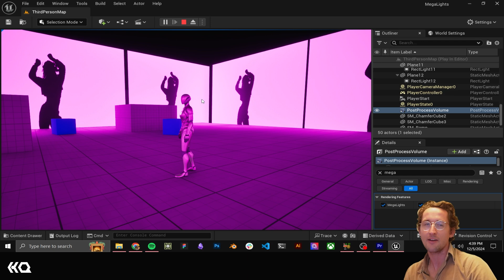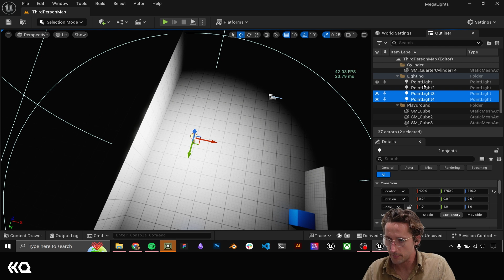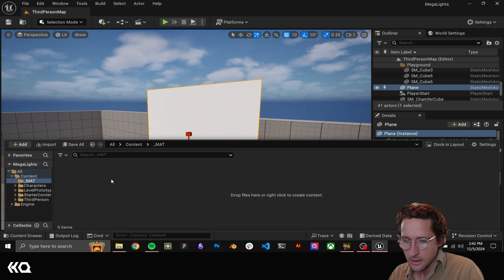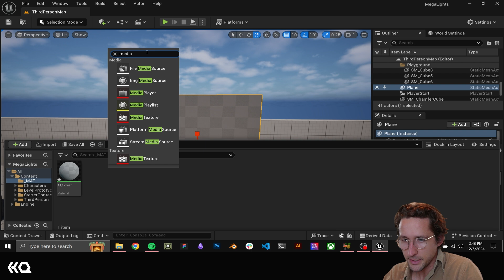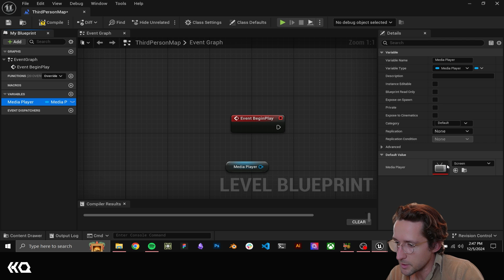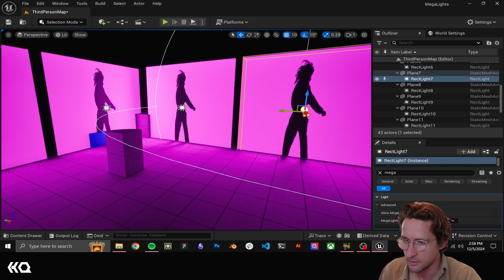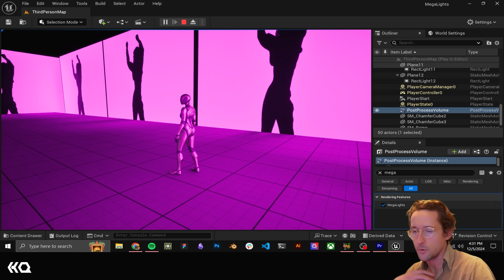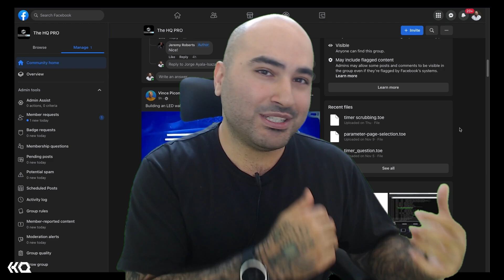Using MegaLights in Unreal Engine 5.5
Get access to 200+ hours of TouchDesigner video training, a private Facebook group where Elburz Sorkhabi and Matthew Ragan answer all your questions, and twice-monthly group coaching/mastermind calls

With Epic rolling out Unreal Engine 5.5 just recently, we got access to a powerful new lighting tool called MegaLights.

It makes it easier than ever to build the cyber punk level of your dreams or dazzle your clients with a slick high fidelity previsualization.

In today's video, we'll dive into MegaLights and get you up and running to use it in your next project!